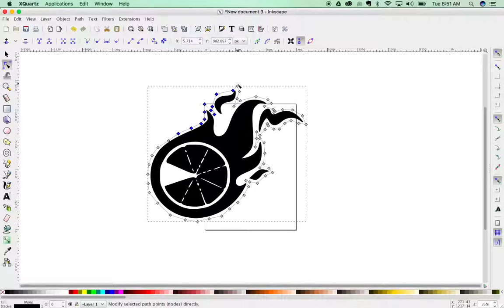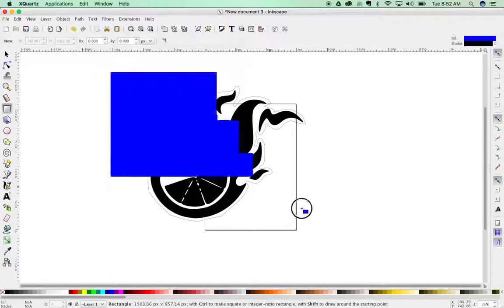Bezier Tool on Inscape